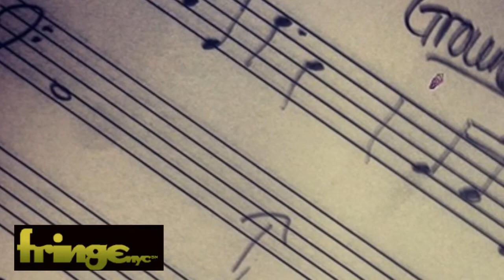8th Fold on LocalTheatreNY.com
The 8th Fold
By Onoray LTD.
Music, lyrics and book by Gianni Onori, Book by Ava Eldred, Directed by Gianni Onori
Two planes, two towers and four boys forced into manhood, searching for a path towards a brave new beginning. Direct from London, the new musical, 'The 8th Fold' celebrates the power of friendship, hope and the courage to start again.
Musical/Opera   Drama
VENUE #13: Sheen Center - THE LORETTO